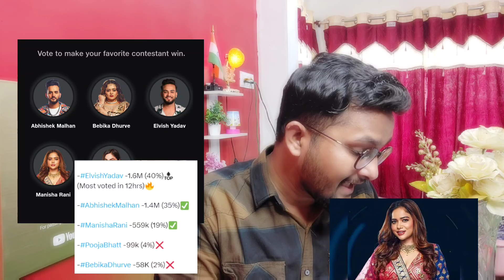Bigg Boss OTT 2 FINALE VOTING REPORT? BBOTT2 latest Voting Trend 12 Hours,Elvish,fukra,Manisha,Poja